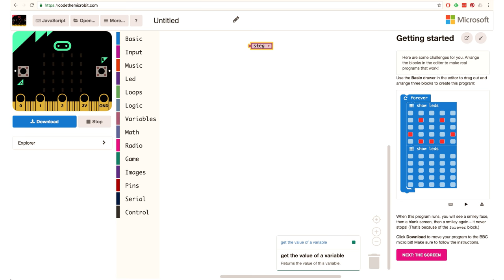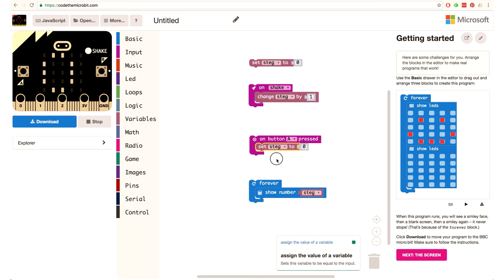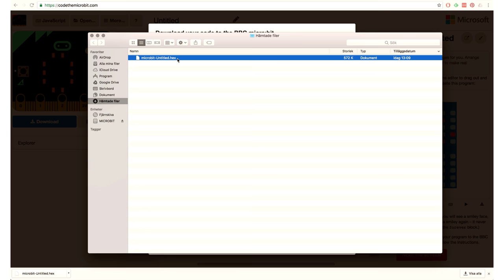6. stegräknare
What: Hur man bygger en stegräknare med blockprogrammering på Microbit.